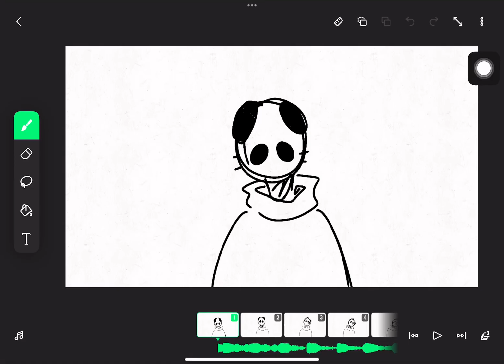Wow wip for an animation?.